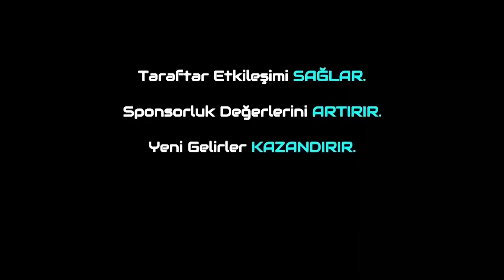TFF 2.Lig Transfer Özel Programı! Transferde Son Gelişmeler! Vanspor'da Başkan Erol Temel!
Trivela Spor'dan herkese merhabalar. Bugünkü programımızda 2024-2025 sezonunda TFF 2.Lig Beyaz ve Kırmızı Grup'ta yaşanan son transfer gelişmelerini ve takımların son durumlarını Metehan Yılmazer ile Furkan Özkara sizler için değerlendirdi. Herkese keyifli seyirler dileriz.